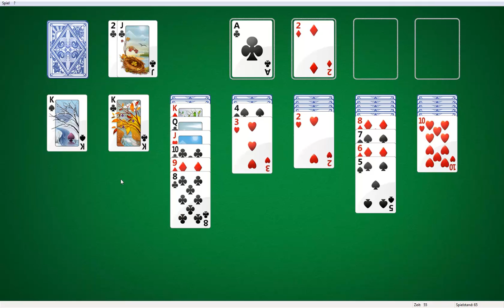Let's Play Solitär - Part 5